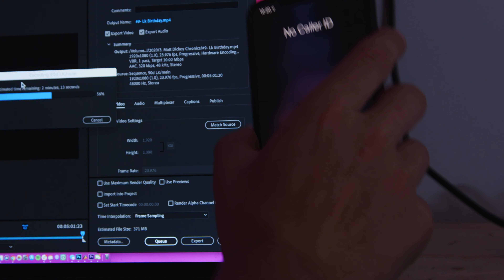No Caller ID.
Directed and Edited by Kevin Nault.